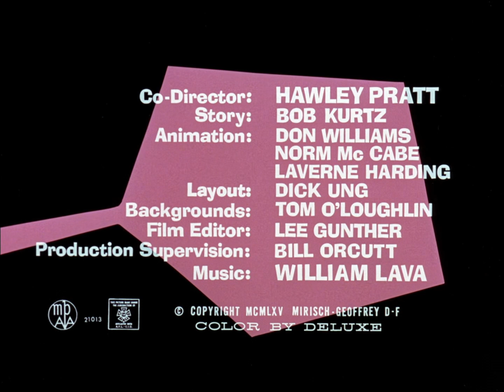The Pink Panther Cartoon E10 - The Pink Tail Fly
Original Pink Panther Cartoon (1964)